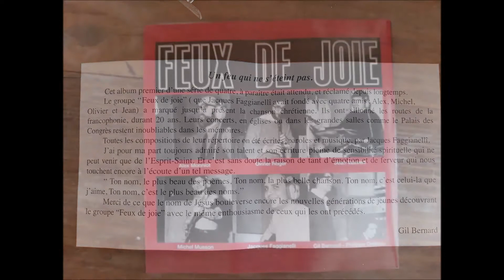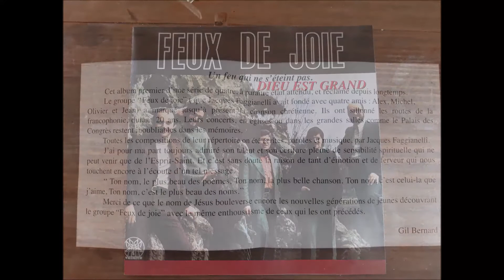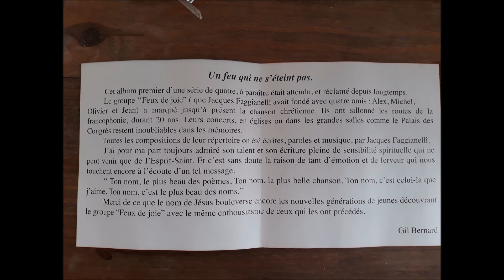FEUX DE JOIE UN JOUR DEVANT MOI